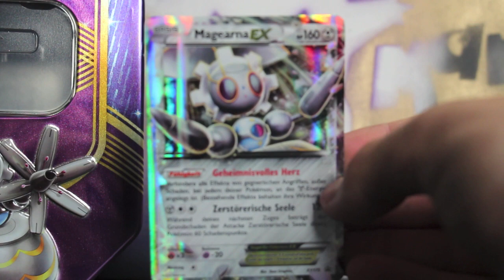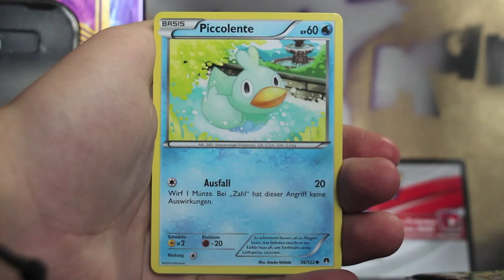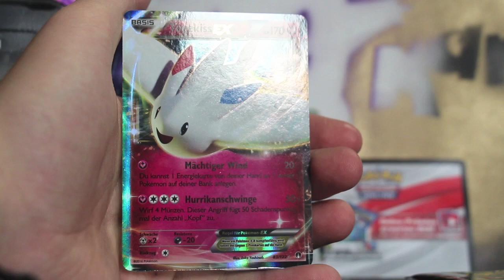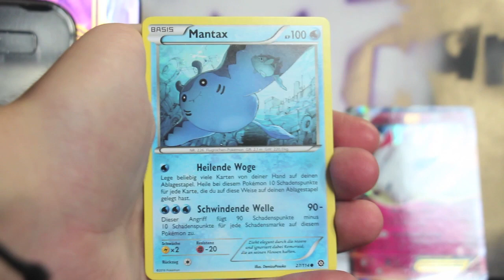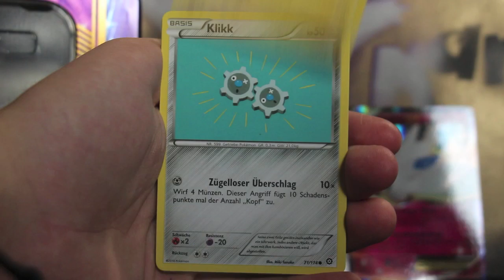Opening Pokemon Karten Magearna Ex Tin Box Kampfherz Battle Heart Booster Packs deutsch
in diesem Video öffne ich eine Magearna Ex - Kampfherz/ Battle Heart Tin Box, welche im Oktober 2016 erschienen ist!

Diese Tin Box enthält:
 eine Magearna Ex Promo Karte (XY175),
einen Online Code für ein komplettes Deck,
2x XY11 Dampfkessel
1x XY10 Schicksalsschmiede Booster
1x XY9 TurboFieber Booster.

Dieses Produkt kostet ca. 19,99 - 21,99 Euro.